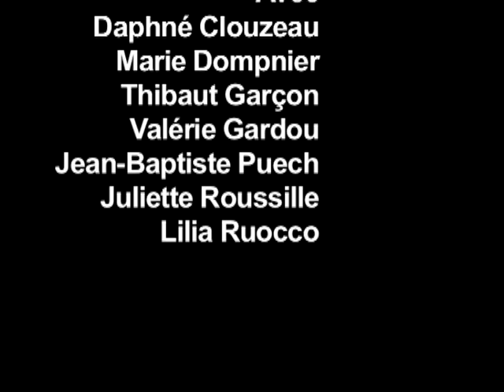Printemps des Poètes 2004 au Musée d'Orsay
En animant ces visites poétiques lors de l'édition 2004 du Printemps des Poètes, nous avons parfois pu sentir que notre action répondait à une attente particulière et peut-être inconsciente du visiteur/spectateur.
Non, nous n'étions plus dans un musée.
Nous n'étions pas non plus dans un récital poétique ni dans une performance d'acteur.
Nous n'étions que des passeurs, inscrits à l'intérieur d'une chaîne de relations qui allaient du tableau à l'acteur, de l'acteur au visiteur, du visiteur à la poésie et de la poésie au tableau. Chaque élément étant au service d'un ensemble et l'ensemble servant un mystère plus grand: la sensation d'un moment plus vivant.
Le metteur en scène Sébastien Davis associé au groupe Chet Nuneta et à 3 comédiens ont proposés de visiter le musée autrement. Sous la forme de déambulatoires, ces visites poétiques étaient un essai d'interaction entre différents arts: la peinture, la sculpture, la poésie, le théâtre et le chant a capella.